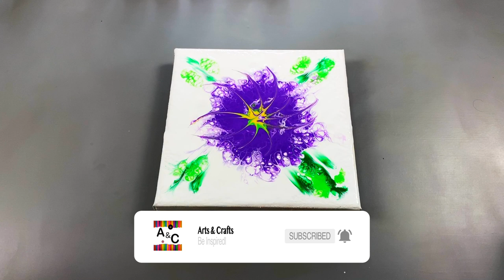Amazing Abstract Flower using a couple of simple Techniques and a Cookie Cutter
Cookie Cutters can be found in most kitchens, and are easy to use in an abstract painting to create a flower. With just a couple of simples steps everyone should be able to create a flower.
The materials used to create this Abstract Painting are :
-Acrylic Paint
-Cooke Cutter
-Floetrol to mix with the paint in a mixture of one to one( this will make the paint more fluid)
-Distilled Water